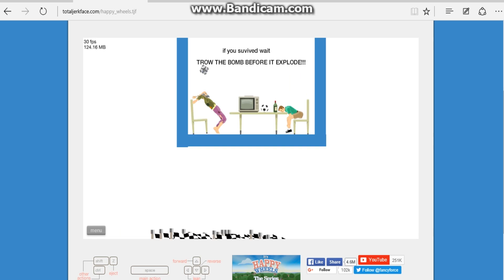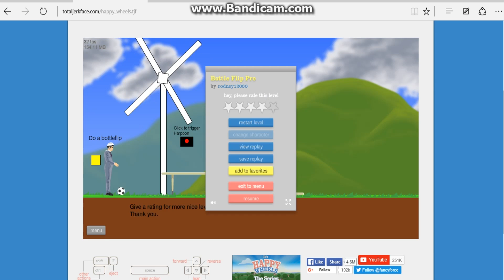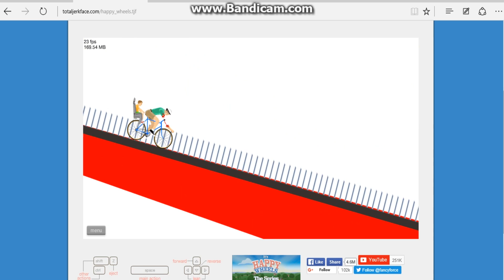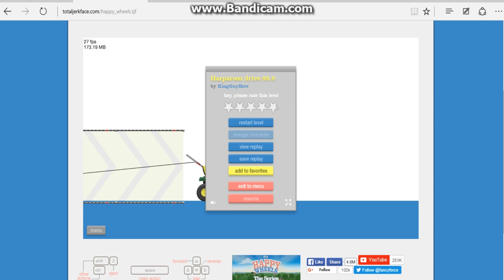Happy Wheels #2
Today we are gonna be playing some Happy Wheeeeels!